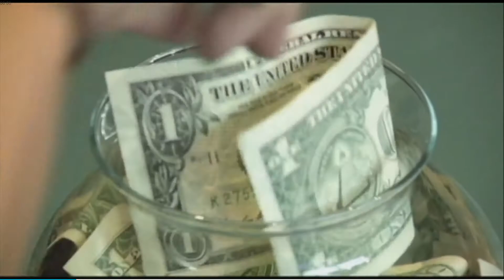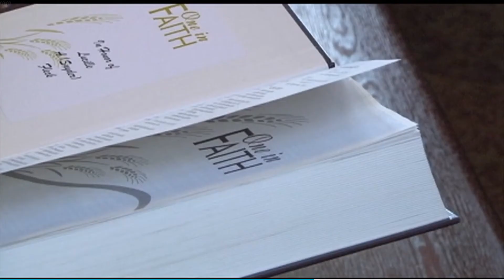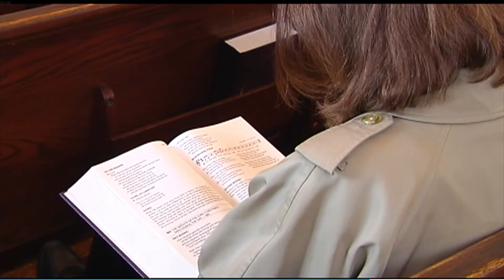Faith During Tough Times | 69 News At Sunrise WFMZ With Jesse Bradley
In this interview on 69 News at Sunrise, WFMZ's Jaciel Cordoba talks with a pastor about how faith motivates people and can change their perspective during challenging situations

God is a refuge, strength and ever present help in times of trouble. He's a lifter of our heads. He's close to the brokenhearted. CS Lewis said that pain is like a megaphone that rouses a deaf world and that's true in my story that ultimately bottom line, we need God and we need each other. We see that in America, we see that around the world.

Jesse is an author, podcaster, and speaker. He serves as Lead Pastor at Grace Community Church in the greater Seattle area and is a former professional soccer player.